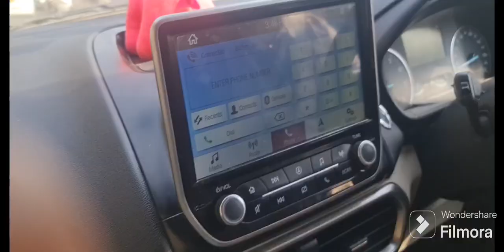मां के हाथों की चूल्हे की रोटी.,